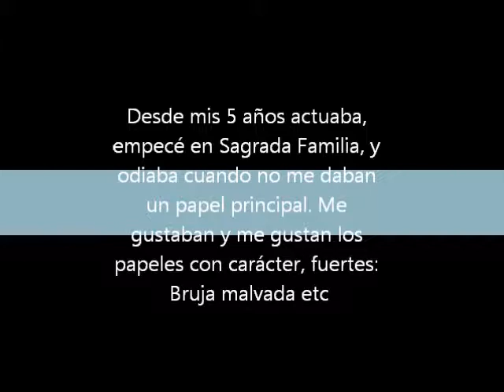¿Por qué ARTES? MIriam Otero Pousada